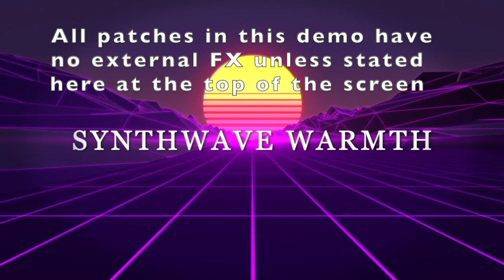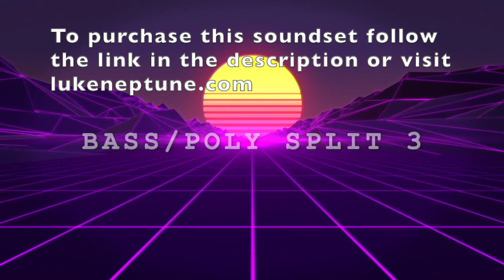Luke Neptune's Synthwave Soundset for P5/10 Rev4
This soundset contains 80 patches that will import to either Group 1 and 2 or Group 3 and 4. For more info click the link above.